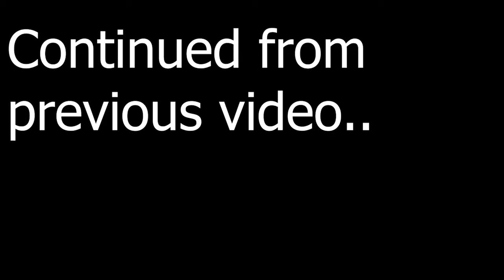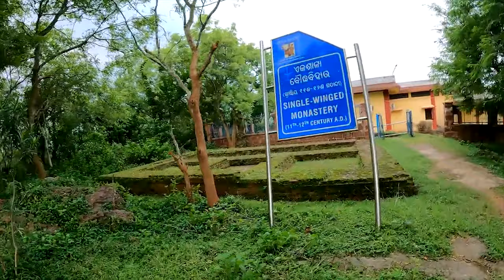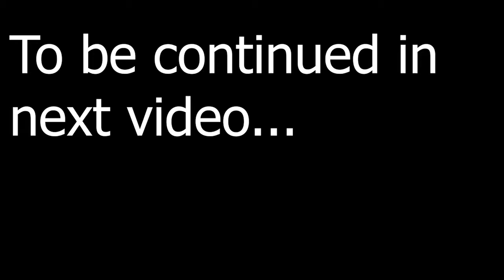LARGEST BUDDHIST COMPLEX OF ODISHA | DIAMOND TRIANGLE UDAYGIRI RATNAGIRI LALITGIRI | TRAVEL ODISHA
LARGEST BUDDHIST COMPLEX OF ODISHA
DIAMOND TRIANGLE
UDAYGIRI ODISHA
RATNAGIRI ODISHA
LALITGIRI ODISHA
BUDDHIST ART
BUDDHIST STUPA
monastery
HITCHHIKING
Solo in Odisha
All you need to know about Odisha
amazing place to visit in Odisha
Things to do in Odisha
places to visit in Paradeep
tourist place in Odisha
Hitchhiking & Solo Travel in INDIA
Travel Odisha
Travelling with Locals
HITCHHIKING in Odisha
Solo travelling in Odisha

Please watch the whole video and also leave a feedback Comment ❤️

▶️Andhra Pradesh series:
▶️ Tamil Nadu:
🌎Location

Social media
▶️ Channel:

Timeline
00:00   Intro
00:14   Chandikhol, Odisha
01:06   Hitchhiking in Bike
01:27   About Buddhist Complex
01:55   Hitchhiking in Car
02:22   Hitchhiking
03:25   UdayaGiri Monastery
03:53   Meet Local Guy
04:20   Rock Cut Stepped Well, Udayagiri
05:03   UdayaGiri Monastery no2
05:52   Maha Buddha Stupa
06:39   UdayaGiri Monastery no1
07:34   Hitchhiking to RatnaGiri
08:26   Talua Balikuda Bridge Brahmani River
08:52   RatnaGiri Monastery, Odisha
11:07   RatnaGiri Musuem
13:59   Hitchhiking to Chandikhol

places to visit near Odisha.